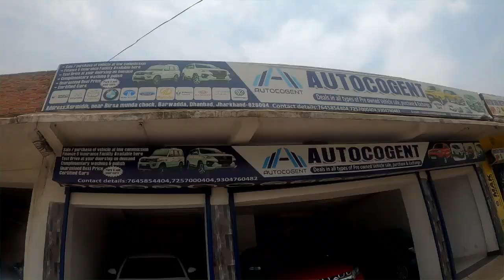Second Hand Car in Dhanbad 😍 Alto|Breeza|Baleno|i10|i20|Swift|मात्र 1लाख60हज़ार से शुरू | XpressVlog🔥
Namaskar dosto Second hand Car/vehicle in kurmudih, Dhanbad, Jharkhand || Swift || WagorR || Maruti || aj ke es video me kamal hone wala hai kyunki baleno, scorpio, i10, alto, bolero, nice car, ford, kia, renault, car etc..at secondhandcar

 Address : Autocogent, kurmidih, bypass road , barwadda, near birsa munda chock
 Dhanbad, Jharkhand